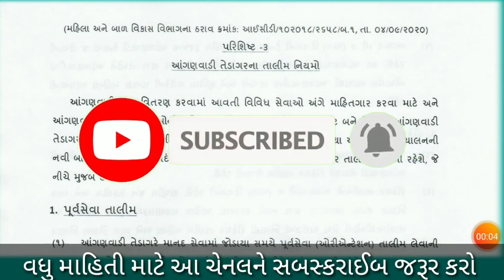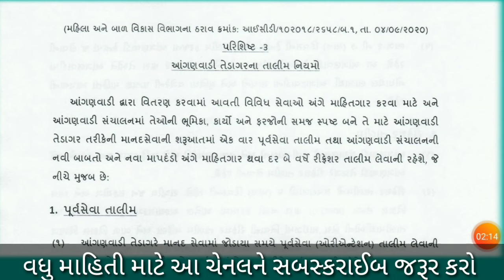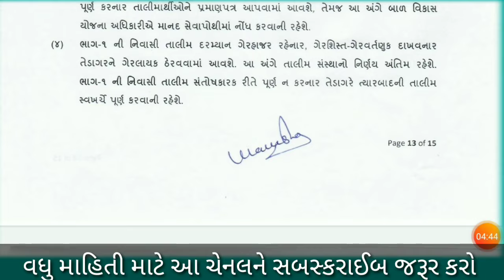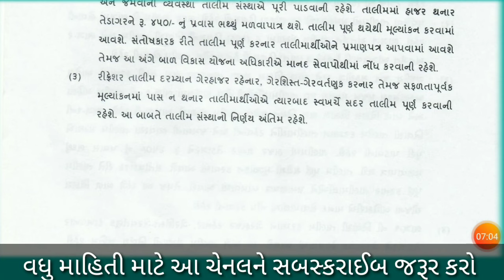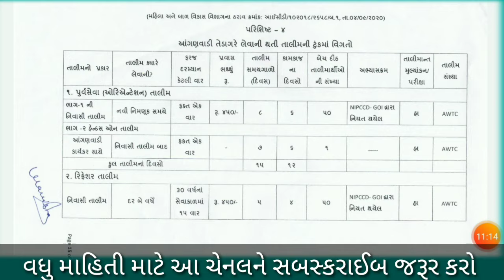આંગણવાડી તેડાગર બહેનોએ લેવાની તાલીમ|Anganwadi helper training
આંગણવાડી કાર્યકરનુ મુખ્ય સેવિકામાં પ્રમોશન કેવી રીતે થાય। સંપૂર્ણ માહિતી। AW Promotion
આંગણવાડી કાર્યકરનું મુખ્ય સેવિકામાં પ્રમોશન થવા માટે નવા નિયમો |anganwadi bharti 2022 | vacancies
આંગણવાડી વર્કર હેલ્પર બદલી અંગેના નવા નિયમો। anganwadi bharti 2022 Gujarat | anganwadi worker badli
આંગણવાડી કેન્દ્રની રચના કેટલી વસ્તીએ થાય?|anganwadi bharti 2022 | anganwadi vacancies 2022|icds job
આંગણવાડી કાર્યકર હેલ્પર ઓર્ડર।anganwadi bharti 2022|aww awh vacancy 2022|anganwadi vacancies 2022
આંગણવાડી કાર્યકર હેલ્પર ભરતી મેરીટ જાહેર હવે ઓર્ડર કયારે મળશે?| anganwadi bharti 2022|anganwadimerit
આંગણવાડી કાર્યકર/હેલ્પર ભરતી મેરીટ જાહેર|anganwadi bharti 2022|anganwadi vacancies 2022|aww|awh2022
આંગણવાડી કાર્યકર હેલ્પર ભરતી ઉમેદવારોની મુંઝવણ મેરીટ કયારે? ।anganwadi bharti 2022 | anganwadi job
આંગણવાડી ભરતી વિડીયો,મે પણ આઈસીડીએસ મા બ્લોક કોઓર્ડીનેટર તરીકે ફરજ બજાવેલ છે માટે। anganwadi 2022
આંગણવાડી કાર્યકર હેલ્પર ભરતીનું મેરિટ કયારે જાહેર થશે? | anganwadi bharti | anganwadi vacancies 2023
સરખું મેરીટ થાય તો કોને અગ્રતા મળે | anganwadi Bharti
આંગણવાડી કાર્યકર હેલ્પર ઓનલાઈન ફોર્મ અને પ્રમાણપત્રો વચ્ચે તફાવત હોય તો શું થશે? | anganwadi Bharti 2022
આંગણવાડી કાર્યકર હેલ્પર માનદ્ સેવાપોથી। માનદ્ સેવા સમીક્ષા । anganwadi vacancies 2022|anganwadi job
આંગણવાડી કાર્યકર હેલ્પર ભરતી બે ફોર્મ ભર્યાં હોય તો રિજેક્ટ થશે?। anganwadi bharti 2022 | vacancies
આંગણવાડી કાર્યકર હેલ્પર ભરતી અંગે નવા નિયમો|નિમણુક પત્ર|શરતો।anganwadi bharti | anganwadi vacancies
આંગણવાડી કાર્યકર હેલ્પર ને મળવાપાત્ર રજાઓ, વેકેશન, વીમો, વેતન લાભો। anganwadi bharti 2022|anganwadi
આંગણવાડી ભરતી અંગે અપીલ,ફરીયાદ,રજુઆત,કોને કેવી રીતે કરવી। anganwadi bharti 2022 | anganwadi vacancy
આંગણવાડી ભરતી મેરીટ વિશે માહિતી। anganwadi bharti 2022 | anganwadi vacancies 2022 | icds bharti 2022
આંગણવાડી કાર્યકર / તેડાગર સેવા સમાપ્તિ અંગે નિયમો | anganwadi bharti 2022 | anganwadi vacancies 2022
આંગણવાડી કાર્યકર હેલ્પર બદલી અંગેના નવા નિયમો | anganwadi bharti 2022 | anganwadi vacancies 2022
મુખ્ય સેવિકા ભરતી માટે શૈક્ષણિક લાયકાત અંગે નવું નોટિફિકેશન જાહેર | mukhya sevika bharti 2022
ફરજીયાત મામલતદારનુ રહેઠાણનુ પ્રમાણપત્ર મેળવવા અરજી | આંગણવાડી ભરતી 2022 ગુજરાત | anganwadi bharati 2022 gujarat